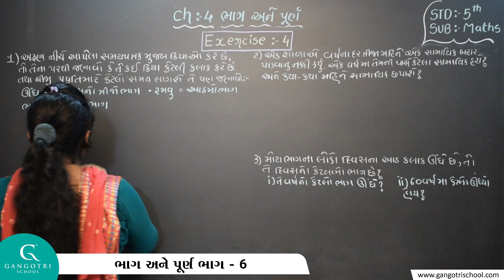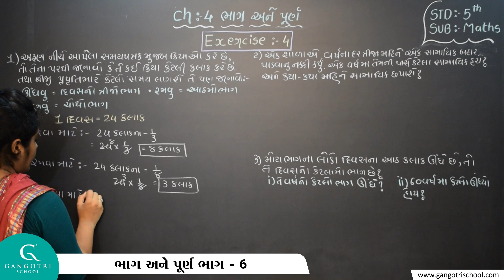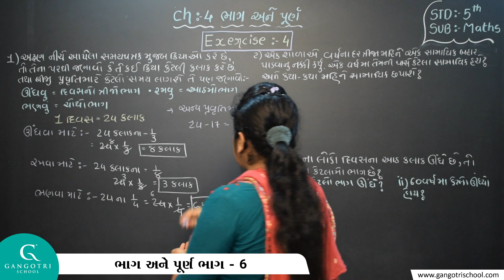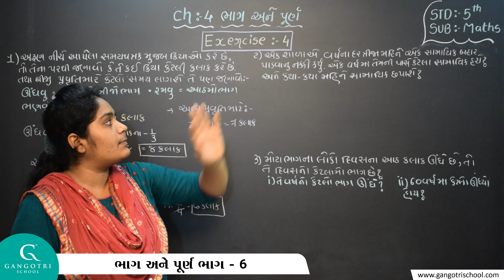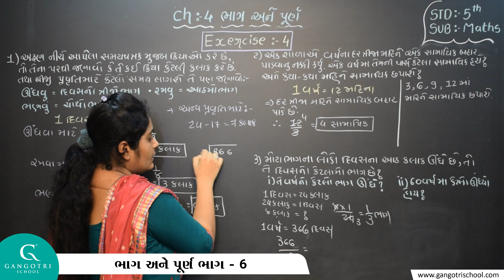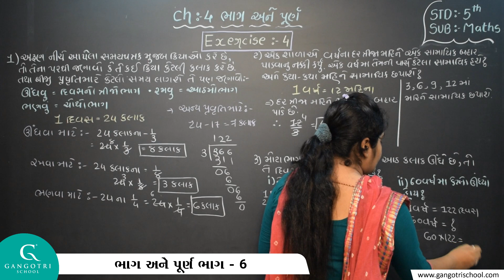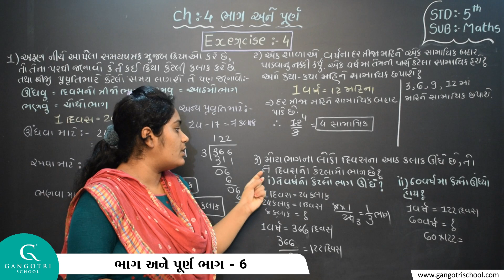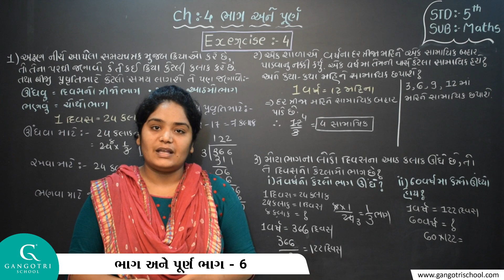ધોરણ - 5 । ગણિત ।પ્રકરણ - 4 ભાગ અને પૂર્ણ । ભાગ - 6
Std 5 Maths Ch 4 Bhag ane Puran Part 6